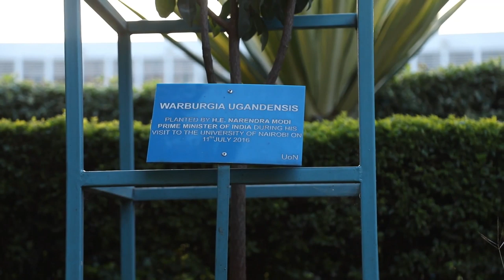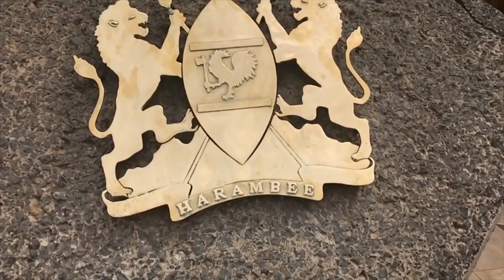Kenya - Vaishnav Jan to Tene Kahiye